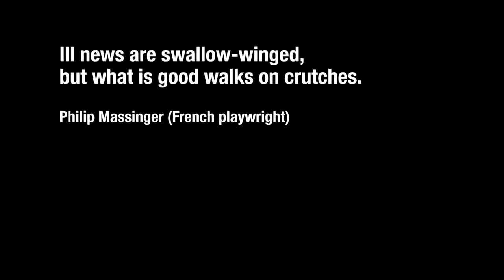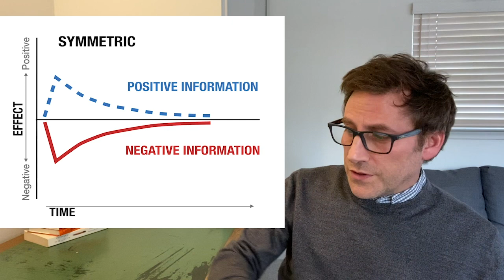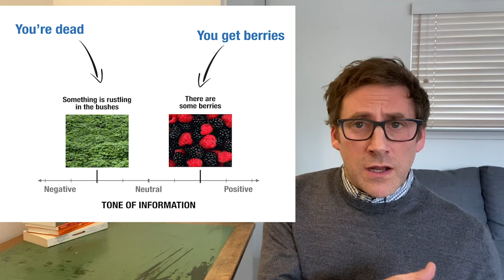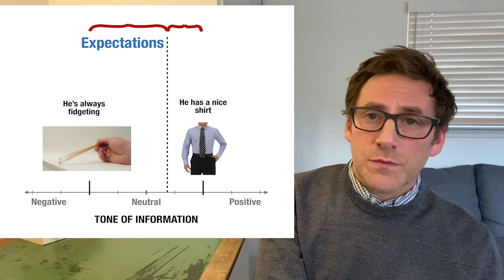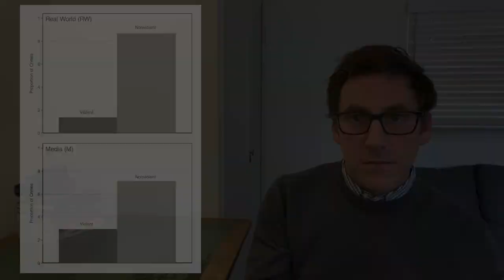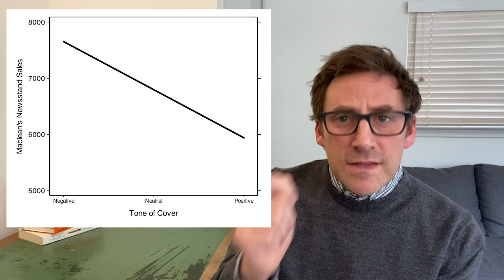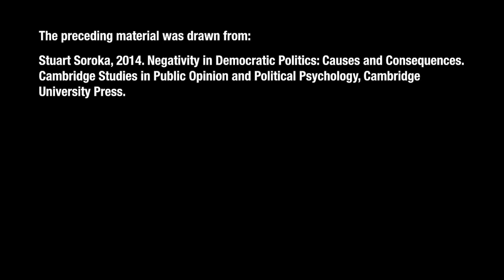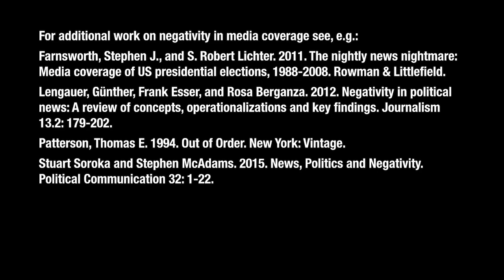Negativity in News Content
For online teaching in winter 2020, this video offers one account for the prevalence of negativity in news content, drawn from: Stuart Soroka, 2014. Negativity in Democratic Politics: Causes and Consequences. Cambridge University Press.
(Additional references are included at the end of the video.)